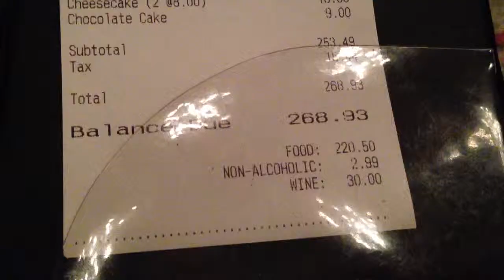No Good Daily #48: PAAAAAAAAX East 2013